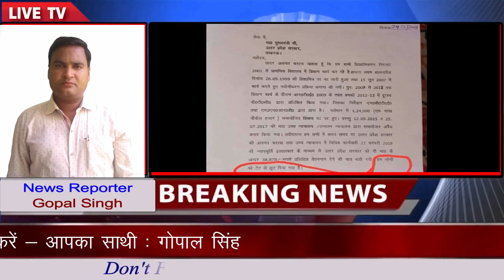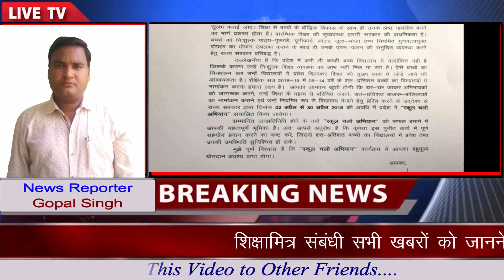Gazi Imam Ala ko Mili Dhamki : Sangthan Me Padi Phoot : Shikshamitra News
Hello Friends,
U.P. Prathmik Shikshamitra Sang ke President Ko mili Dhamki. Lucknow Me chal rahe Shikshamitra dharne ko support  Na karne ke karan Mili ye Dhamki...
Kis- Kis ne is Dharne ko Samarthan Kiya, Jananne Ke Liye -

High Court Case Order is shown by this Channel and it also tell us supreme court cases

I bought a microphone from Amazon
Boya Lavalier Microphone for recording.

And I use Filmora Software to make the video.

Even I use Corel Draw to Make Youtube Thumbnail.

I use Screen Recorder - OBS studio.